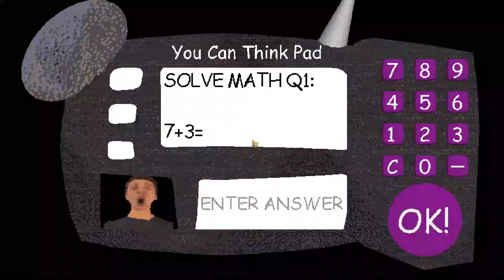Baldi's Basics 1st Prize Helps Baldi.